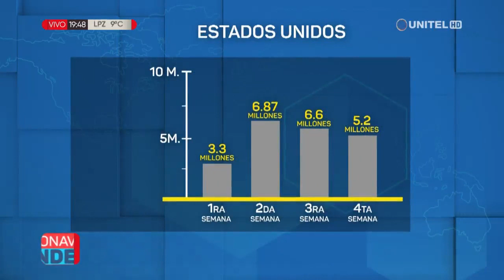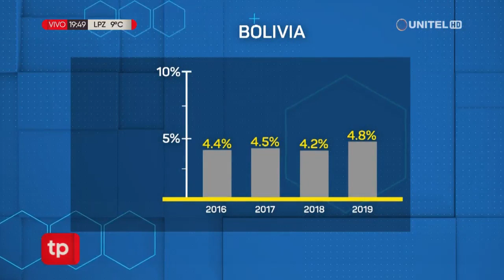Medidas para combatir el coronavirus podría dejar altas tasas de desempleo